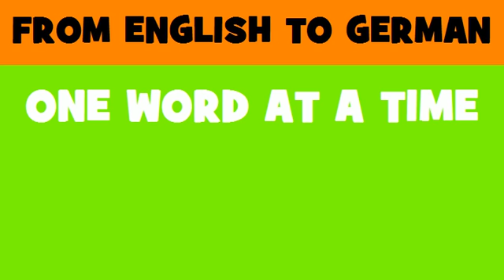DEUTSCH ENGLISCH = Bau von Traglufthallen